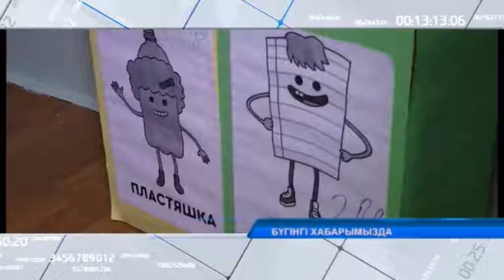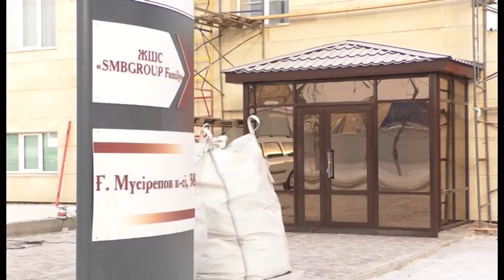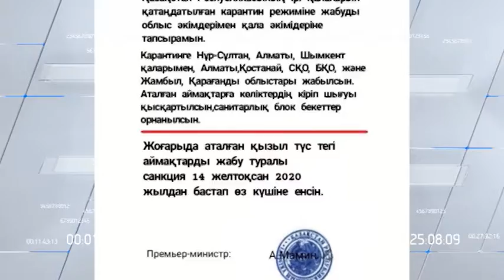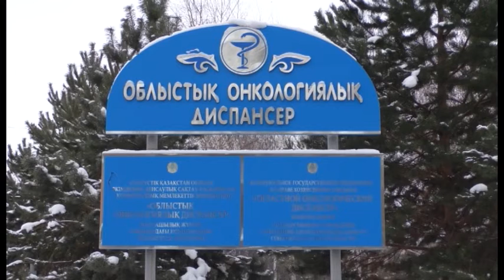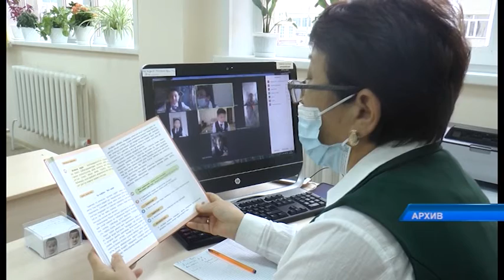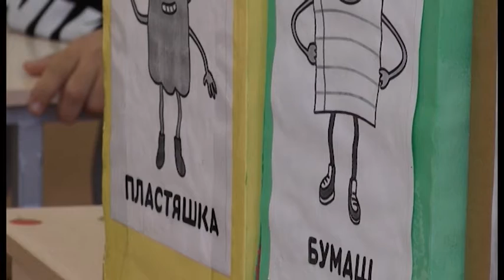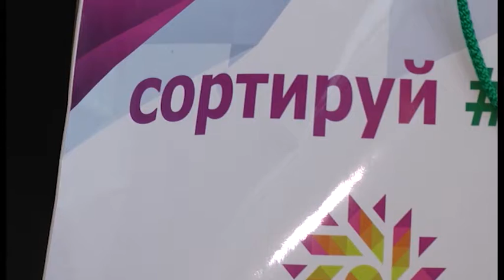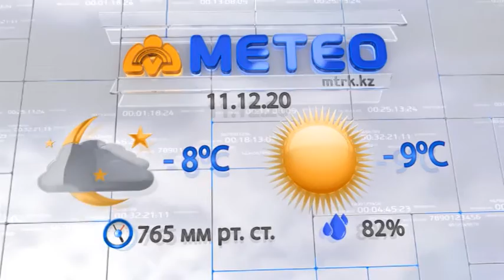МТРА жаңалықтары 10.12.2020